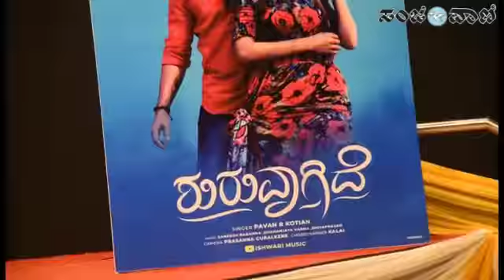1975 ಚಿತ್ರದ ಟ್ರೇಲರ್ ಬಿಡುಗಡೆ ಪತ್ರಿಕಾಗೋಷ್ಠಿ